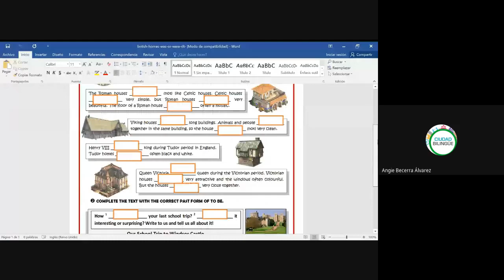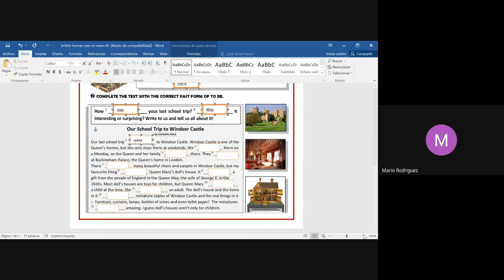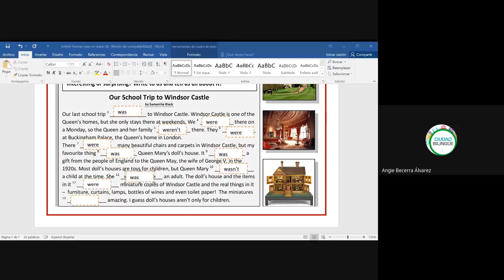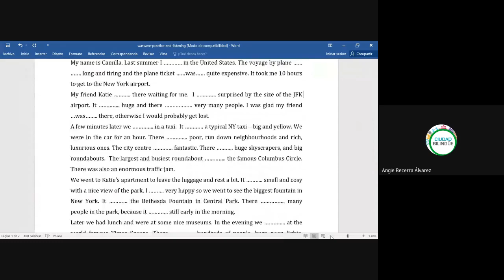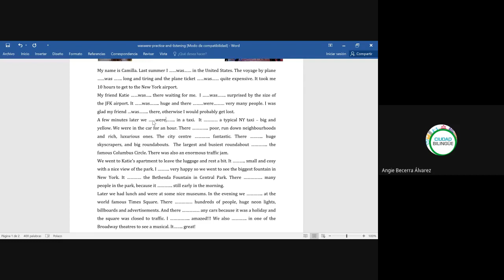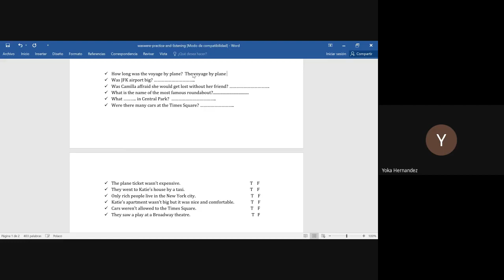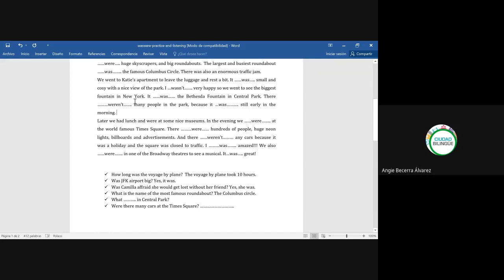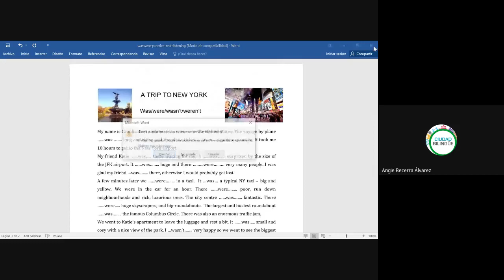19 was were 31072020 i013